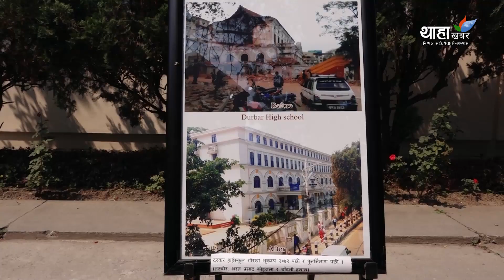गोरखा भूकम्पको सम्झनामा फोटो प्रदर्शनी | Thaha Khabar